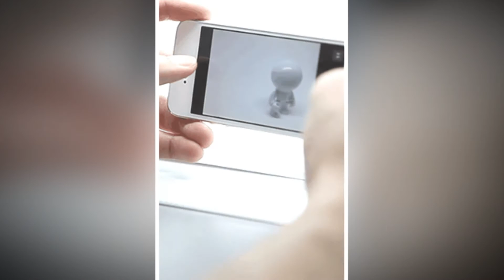Bán lồng hộp chụp ảnh sản phẩm có đèn led giá rẻ hcm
,Mỹ Anh Shop bán lồng hộp chụp ảnh sản phẩm mẫu có đèn 40x40 60x60 giá rẻ nhất – tích hợp đèn led- gọi ngay! 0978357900

Chất liệu cao cấp
có đèn led tích hợp
tăng cơ hội bán hàng
giá rẻ cực chất

Mỹ Anh Shop
Địa chỉ: 142D/18, Cô Giang, P12, Phú Nhuận ,HCM